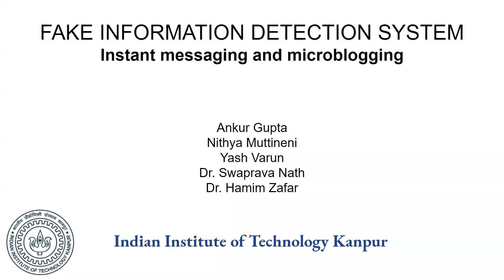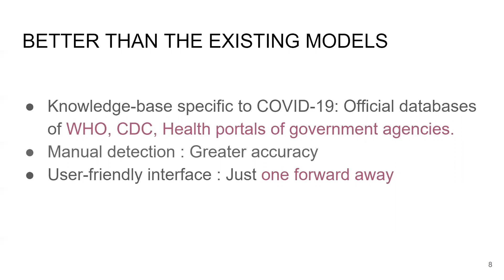Team number 146 - Round_1 Mega Online Challenge - "SAMADHAN" by MHRD & AICTE with ICFHE